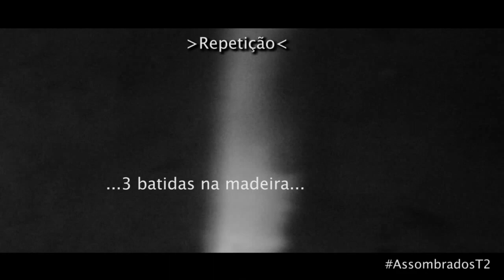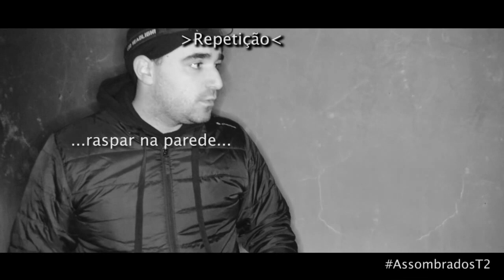ASSOMBRADOS(T.2/EP.1)CASA DE TOMAR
A equipa dos Assombrados está disposta a entrar nos locais que tem fama de ser Assombrados e captar provas de actividade paranormal.Já foram muitas captadas mas agora nesta 2temporada ainda muito vamos descobrir por Portugal adentro